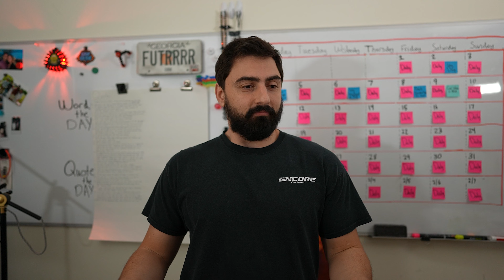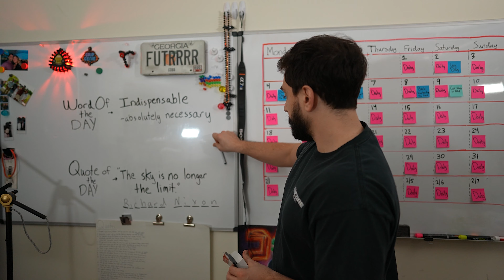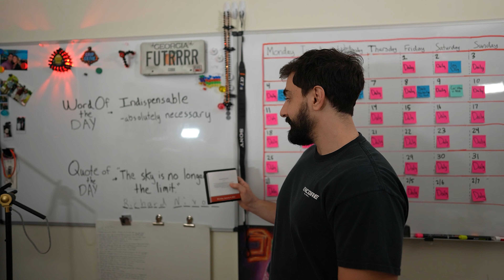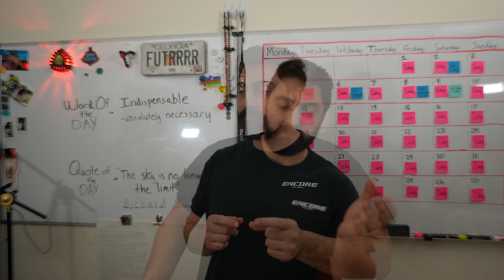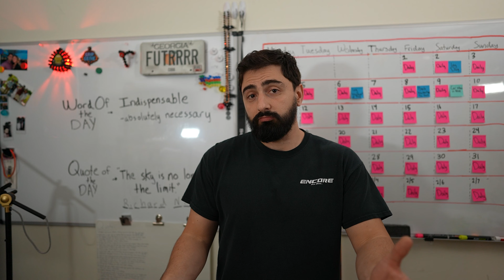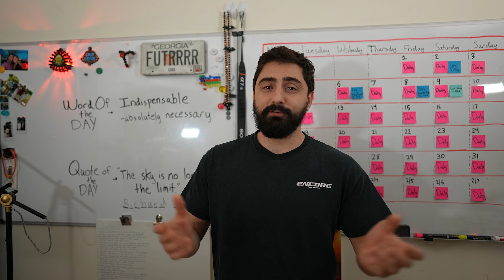Look Past The Blur! - IWJ Day 4 - Going Strong!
Welcome To Improve With Joe! Video a day edition! Day 4!

Word of the day, quote of the day, and The Color of Law +

For this entire year i'll be producing a video a day, uploaded by midnight the night before and viewable at 5am EVERY SINGLE DAY!

It'll be your one stop shop for optimistic, future focused, positive, improvement minded content to help start your day or be prepared for the next one. Topics will cover every topic under the sun and even some beyond it!

Thank you for Improving With Joe and i'll see ya in the next one!